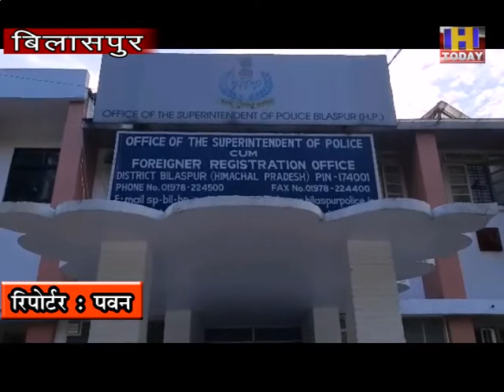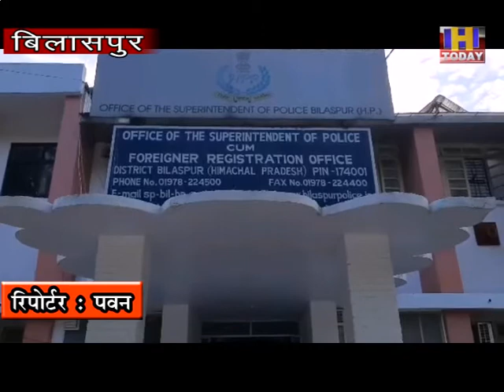21 july 11 स्टेट बैंक से लिया लोन नही हटाया बैंक ने करवाया धोखाधड़ी का मुकदमा दर्ज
घर के निर्माण के लिए लोन लेकर एक बैंक के साथ लाखों रुपए की धोखाधड़ी करने का मामला सामने आया है। आरोप है कि एक व्यक्ति ने घर का निर्माण करने के नाम पर एसबीआई की नम्होल ब्रांच से 20 लाख रुपए का लोन लिया लेकिन न तो घर का निर्माण किया और न ही लोन को वापस लौटाया। बैंक मैनेजर द्वारा कोर्ट में दी गई शिकायत के आधार पर बरमाणा पुलिस ने धोखाधड़ी का मामला दर्ज कर जांच शुरू कर दी है।